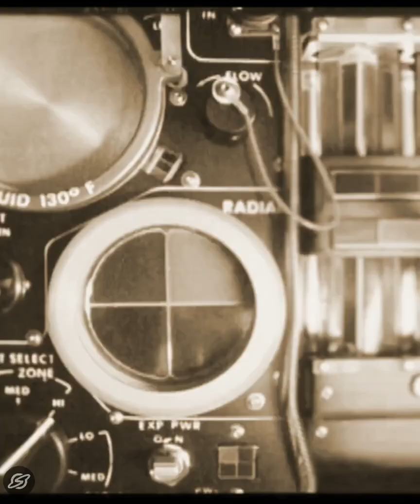International Day of Human Space Flight - India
When the first human travelled to space on 12th April 1961, a remarkable milestone was achieved in human history. This International day of human space flight 2020, let’s remember the Indian Astronauts, who made it to space and made us proud. We also look forward for the massive success of the Gaganyaan project, the first ever human space flight mission conceived and developed in India. Despite India being a developing country, ISRO has a staggering record for the development of satellites and rockets. 🚀

By User Audin on en.wikipedia - Great Images in NASA, Public Domain,
By The original uploader was Thegreenj at English Wikipedia. - Transferred from en.wikipedia to Commons., Public Domain,